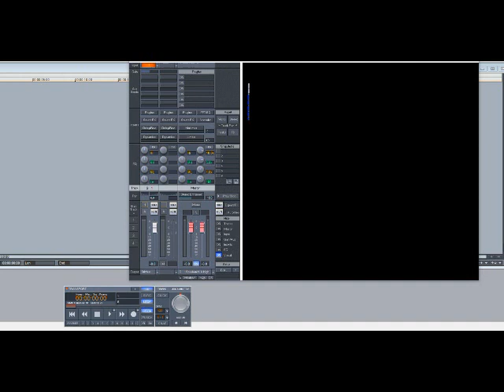The Gap Band - You Dropped A Bomb On Me (Slowed Down)